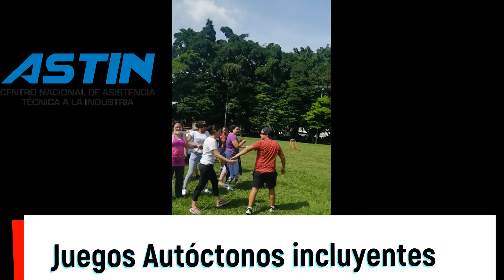Juegos Autóctonos incluyentes